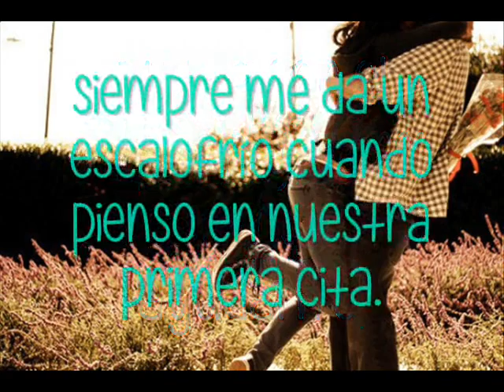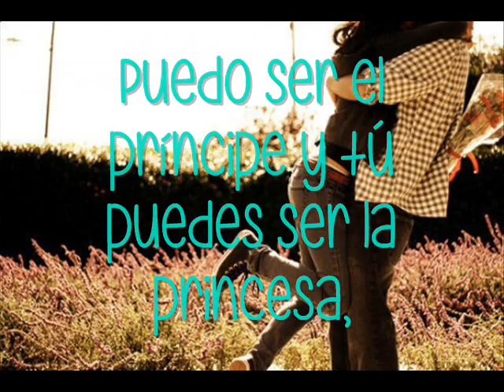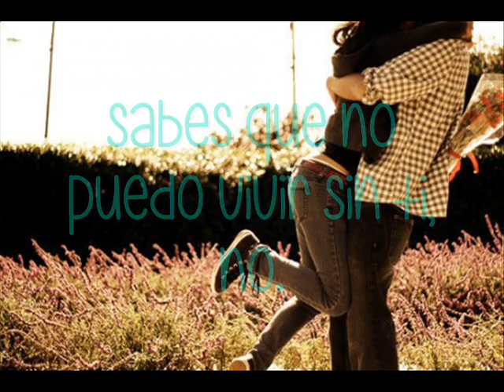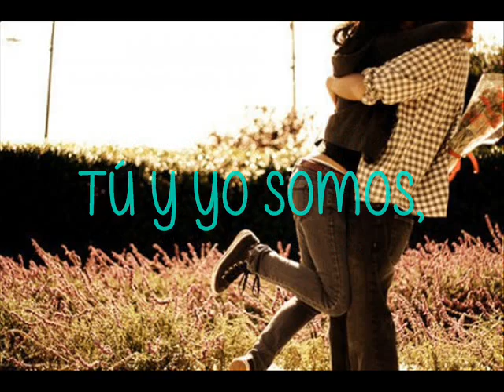Perfect two - Sound Made Clearer [Boy Version] (Traducida al español / subtitulada)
Resubiendo mis videos.
*Esta canción es un cover de la conocida canción de Auburn, pero su letra está cambiada como para dedicársela de un hombre a una mujer.